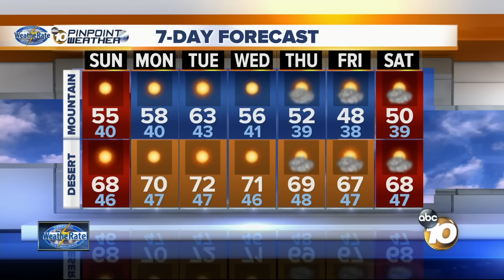Jennifer's Forecast 1-28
Saturday Forecast 1-28